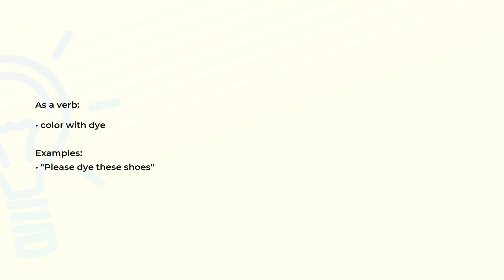What is the meaning of the word DYE?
Definition, examples of use and spelling of the word DYE.

(00:00) Intro
(00:07) As a noun
(00:17) As a verb
(00:27) Spelling

As a noun (00:07):
• a usually soluble substance for staining or coloring e.g. fabrics or hair

As a verb (00:17):
• color with dye

Examples:
• "Please dye these shoes"